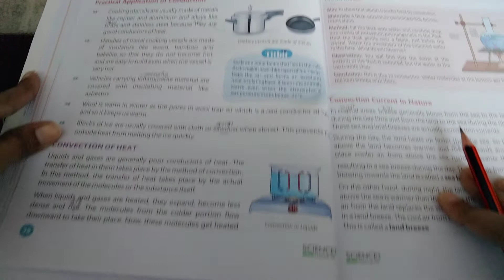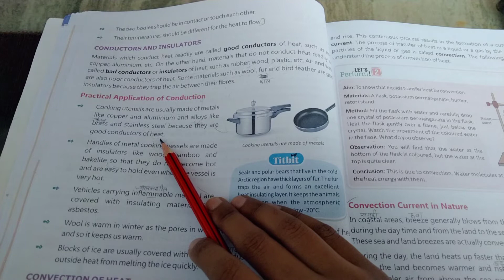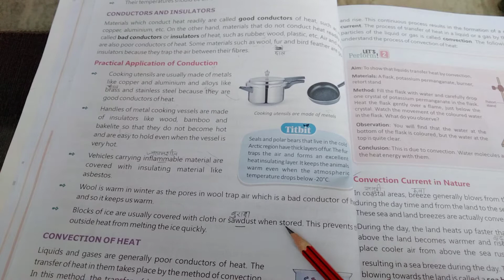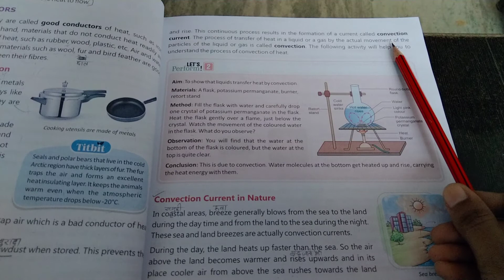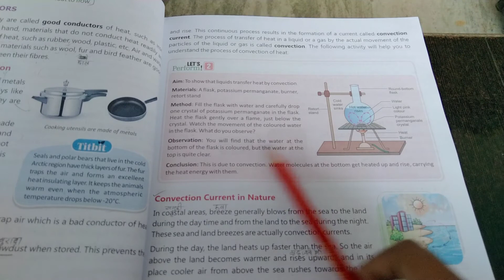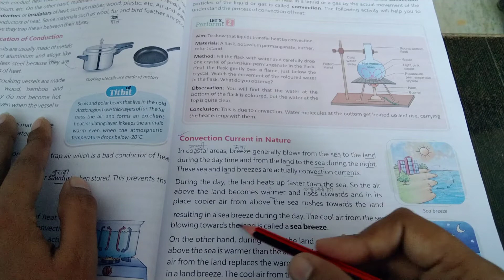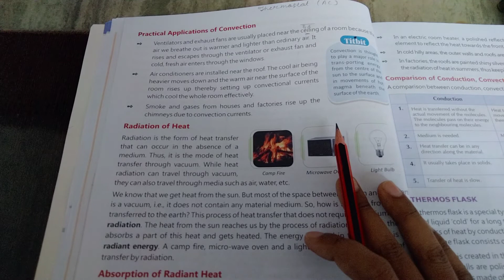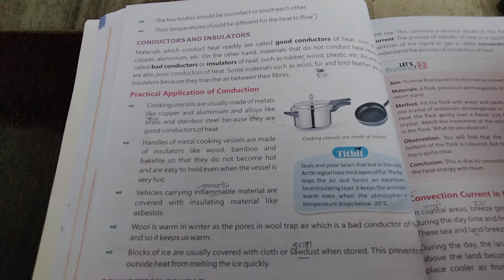Class -7 , science , chap-4 , Heat and sound ( part-3)